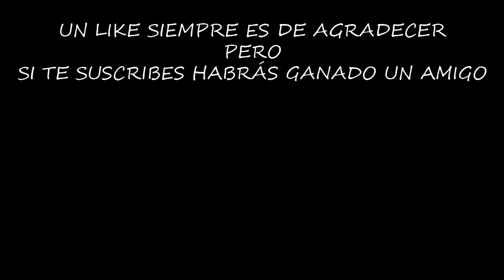OPERACIÓN MOMENTO ASFIXIANTE | BOOM BEACH | El Chicha]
Necesitarás una bombona de oxígeno para ver este vídeo porque hoy os traigo la operación Momento Asfixiante, una de las operaciones más populares de Boom Beach!!!

¡¡¡Muchas gracias!!!